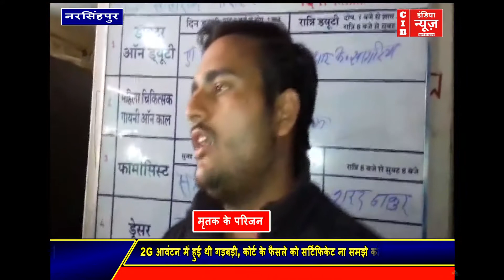डॉक्टरों की लापरवाही से गई जान.......